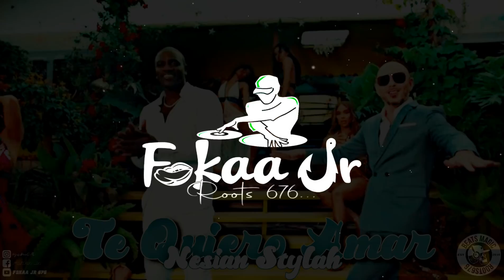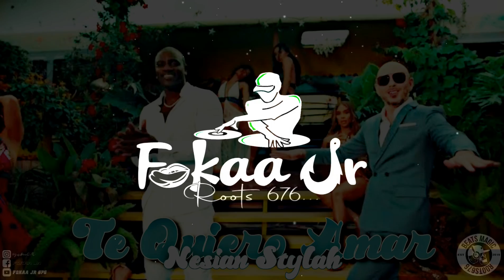ＴＥ＿ＱＵＩＥＲＯ＿ＡＭＡＲ ｘ ＦＯＫＡＡ ＪＲ ［ＮＥＳＩＡＮ ＳＴＹＬＡＨ］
FokaaJrStudio 🎧 | BeatsMagic 💀 | Roots676 🇹🇴